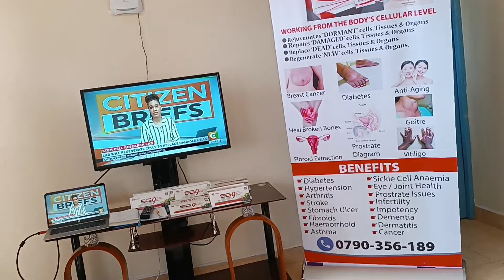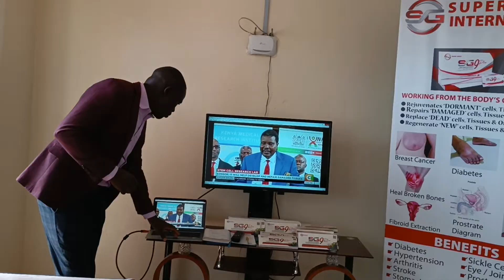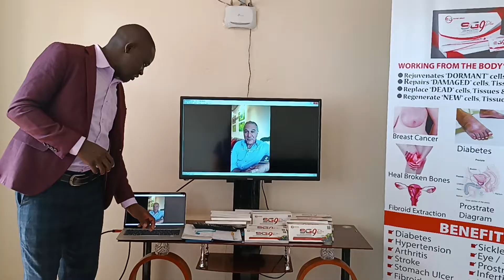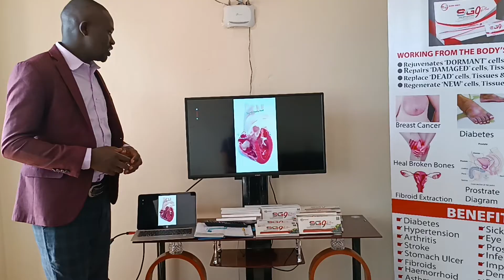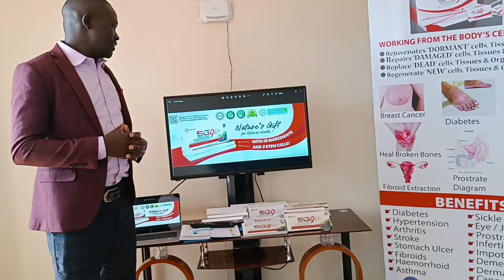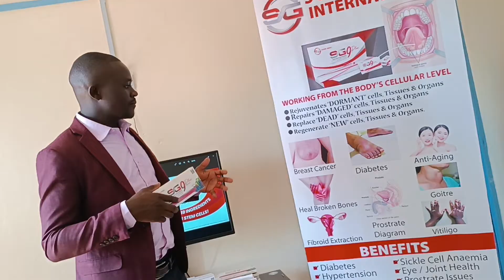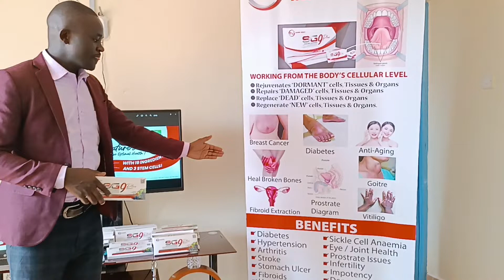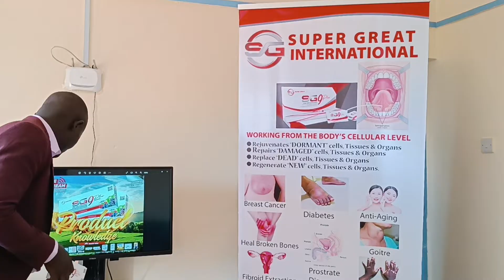SG9PLUS STEMCELL REVERSE LIFESTYLE CONDITIONS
A stemcell is a Mothercell from which other cells are formed. They help to build new cells in the body, that overcome the sick cells, to help suppress the condition. Lifestyle Conditions are as a result of damaged cells multiplying to the level of affecting the tissues, which affect the organs, and at this stage, one is confirmed positive of the condition. Poor eating habits play a big role and good eating habits can help suppress the condition.